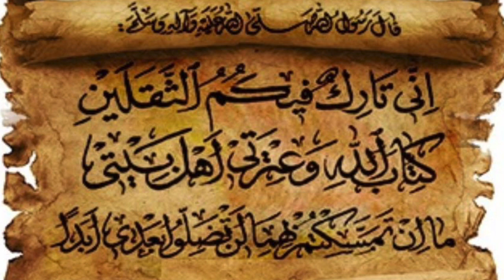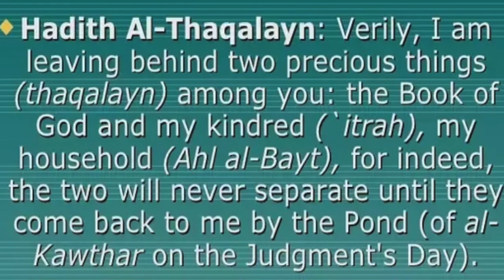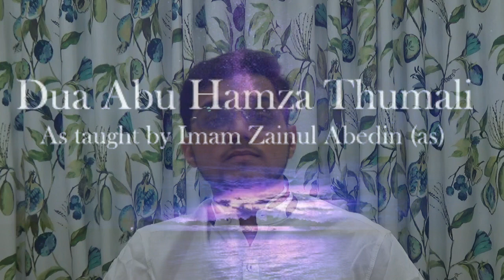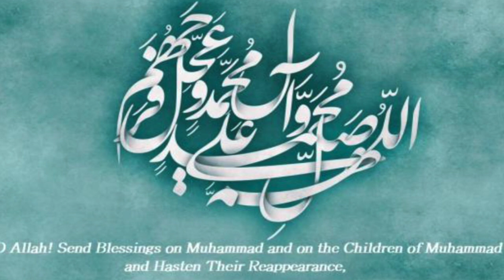Lec 11 - Imam Zainul Abideen (a.s.) Part 1 - Life History of 14 Maa'soomeen (a.s.)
Links mentioned in the lecture :
1. Audiobook of Nuqoosh e Ismat {Biographies of 14 Maa'soomeen (a.s.)}